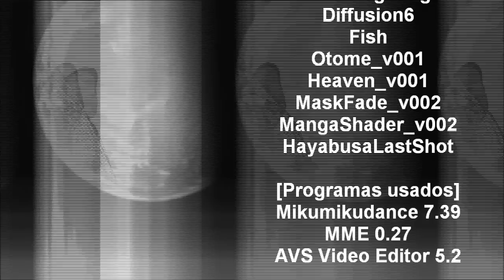[MMD - MME] MikuBeleza no Carnaval (Beta)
A Hatsune Miku dançando neste Carnaval
(Por enquanto é só um beta, pois o motion data é do Hare Hare Yukai, que me parece próximo de um samba, hehehe)

[Créditos]
Criado por:
Rodrigo Peres

[Modelo]
Miku Hatsune  triangle bikini ver.1.0 by Animasa

[MME (Efeitos)]
DiscoLighting
Diffusion6
Fish
Otome_v001
Heaven_v001
MaskFade_v002
MangaShader_v002
HayabusaLastShot

[Programas usados]
Mikumikudance 7.39
MME 0.27

[Música]
Carnaval de Brazil by
-Freestyle Percussion Magik- (CC) by-sa